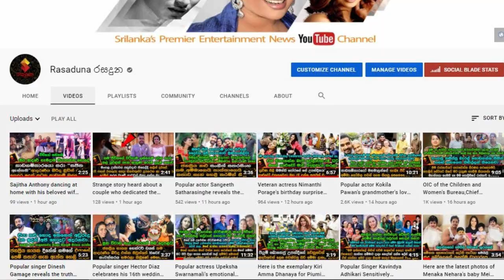අකිලගේ සකී ආරන්‍යා දෝනී සීයා තාත්තාට සෙත් පතලා කැලනි පන්සලේ බෝදී පූජා තියන හැටි.| Akhila dhanuddhara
අනේ සීයා තාත්තේ..
ඔයා ඉක්මනින් සනීප වෙලා අපේ ලගට එන්නකෝ.

Akhila dhanuddhara